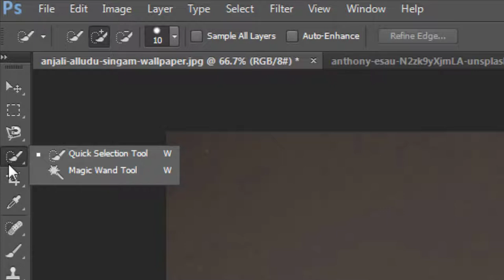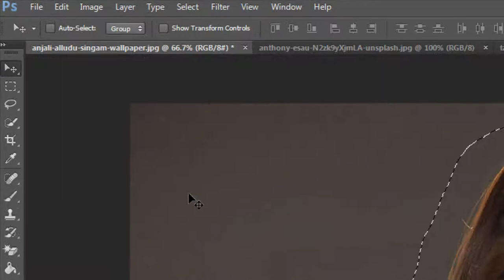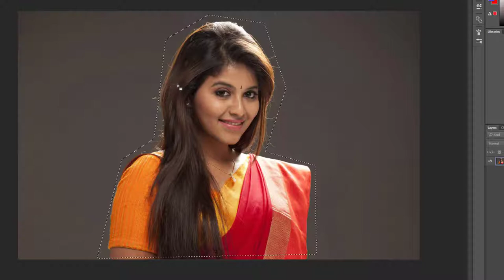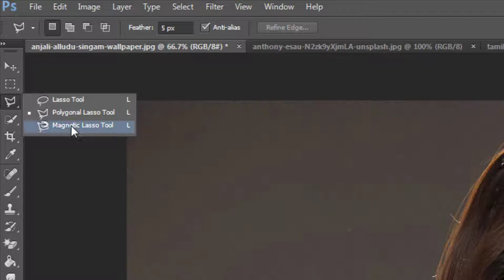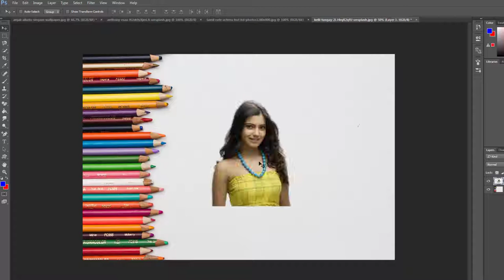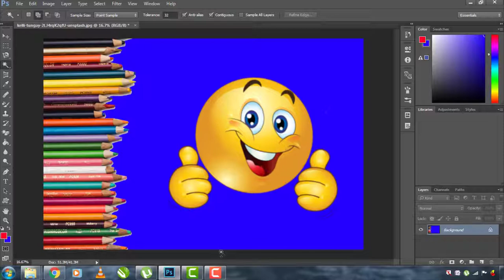07 Selection Tool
Hi Friends this is my 7th video on Photo Shop Tutorial in Kannada if you want to watch all videos of this series please go to this
And Thank you for this music